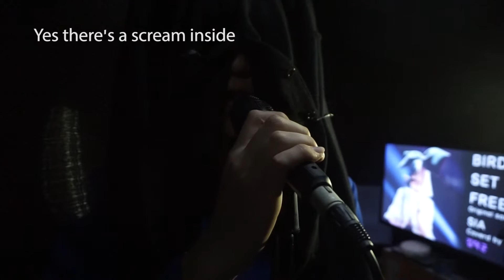[Zabiet Live] 김덕군 SIA - Bird set Free Male Cover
I hope you guys enjoy my cover!